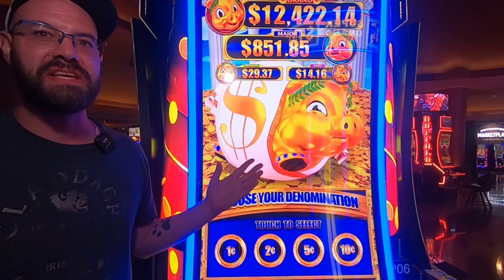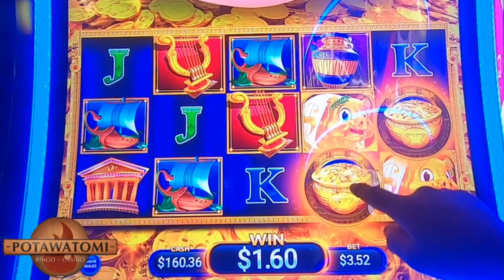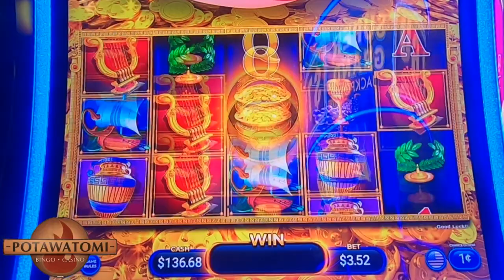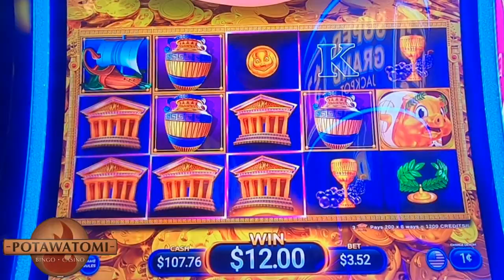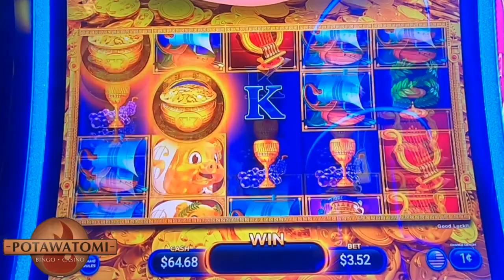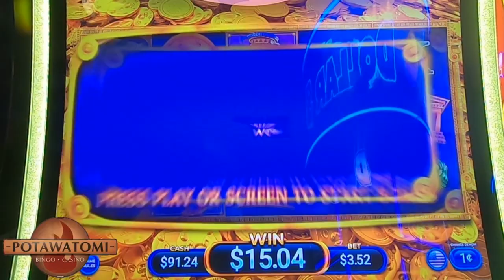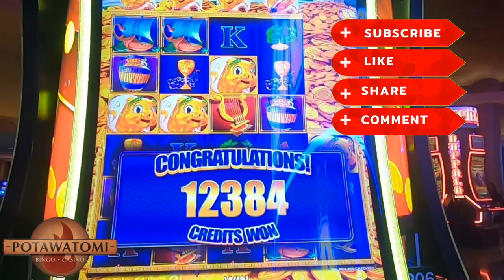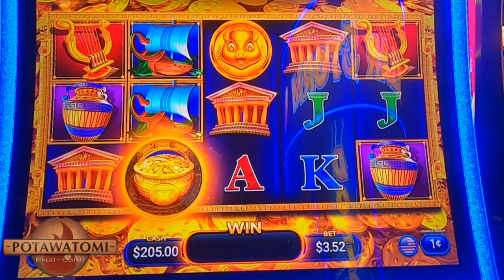Last Spin Comeback Was INSANE 😮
In today's video we are gambling at Potawatomi casino and playing rakin bacon odyssey slot machine. We got a big pig on the screen start will it pop? We Get all the way down to our last spin and get a bacon it rain bonus witch starts an amazing comeback. All will be revealed only here on casino cousins slots. We always play slots for real money in real casinos and have lots of fun. slots casino lasvegas slotmachine potawatomi 🔞 Please gamble responsibly. Only play with funds you can afford to lose. 🔞